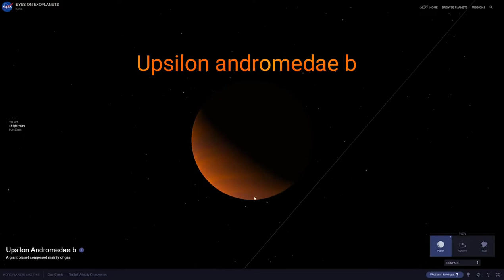Mysterious Planet Upsilon Andromedae b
Upsilon Andromedae b